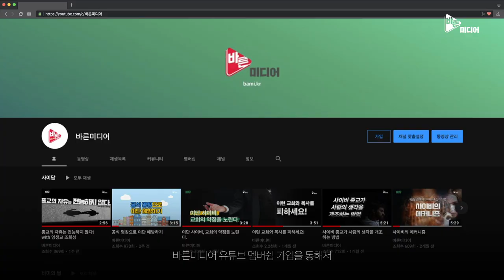기독교와 개신교의 용어 유래